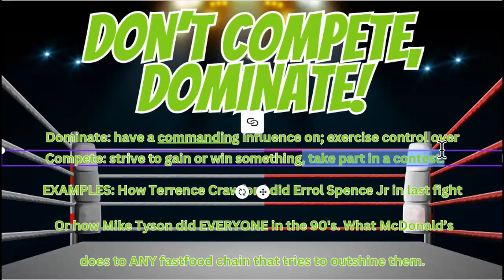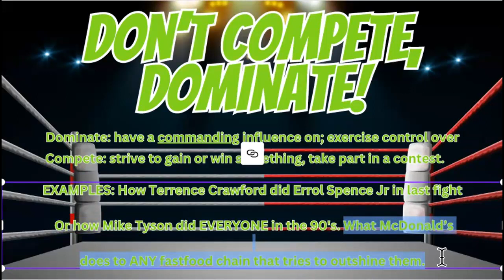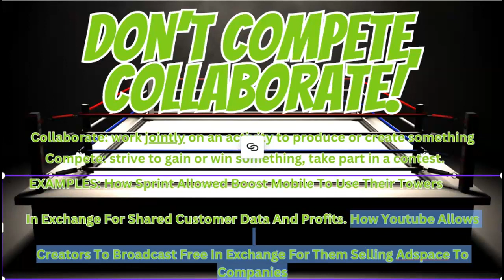Get Ahead Of THE 99% OR Nobody At ALL🤔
STUPID " How To Get Ahead Of 99% Of People Or Competition " Videos Are ALL In My Newsfeed. How About You? If You're On This Self Improvement Journey Trying To Figure Out How To Change Your Life, GO MONK MODE With This Video! It's Not Many Videos That I've Found In The Self-Help Space That Actually Help You Figure Out How To Change Your Life. They're Usually Just A Bunch Of Rambling By Some Self Improvement Gurus Trying To Get Views On His Self Improvement Videos. With The Exception Of @Hamza97 And Maybe @aliabdaal Or Even @CaptainSinbad , Most People Are Full Of B.S. Most People Don't Truly Understand How To Get Ahead Of 99% Of People, Competition, Etc Because They've Never Mastered Themselves , Their Product, Or Their Service.